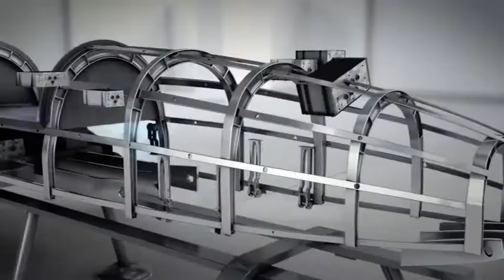Luigi Carrino, rimosso dal CIRA ( Servizio TV Campania Felix )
Servizio TV per CampaniaFelix sulla vcenda della crisi del CIRA, dopo la rimozione del presidente del Centro di Capua per giusta causa. Esonero dall'incarico voluto dai rappresentanti pubblici presenti nel Cda del CIRA.
Dopo la lettera di Roberto Battiston dell'Agenzia Spaziale Italiana che invitava Carrino a scegliere tra la presidenza del Centro di Capua e il DAC la vicenda di conclude con il licenziamento per giusta causa..
L'epilogo della vicenda lascia dubbi,  e tuttavia certamente compromette anche il ruolo del Prof. Carrino nel DAC per le motivazioni della sua esclusione e perchè il ruolo svolto nella vicenda dalla Regione Campania non è chiaro, considerando che il rappresentante dell'Agenzia Indusitriale di Sviluppo dell'area di Caserta, depositaria delle azioni della Regione nell'ente di Capua,  presente nel CdA del CIRA,  ha sostenuto la rimozione del professore.